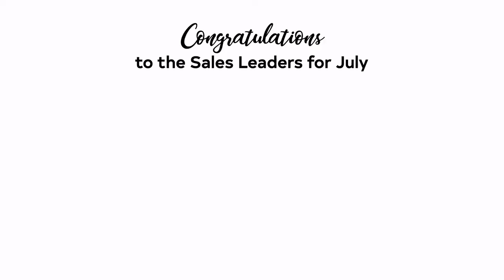August Recap 2019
Tom Webb and Julie Hare discuss a new tool from Century 21 called "Agent X" that is an Alexa Skill. Agent X helps keep agents organized and productive during the day by providing information on their calendar, listings, and prospects. Tom and Julie also discuss additional resources for agents to use from Michigan Realtor's website. Link to Michigan Realtor Website is below...